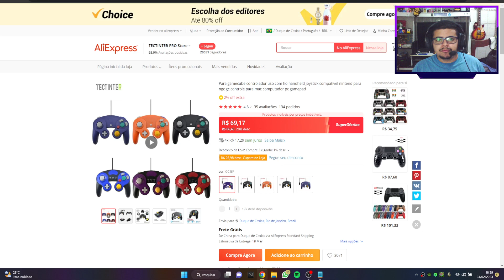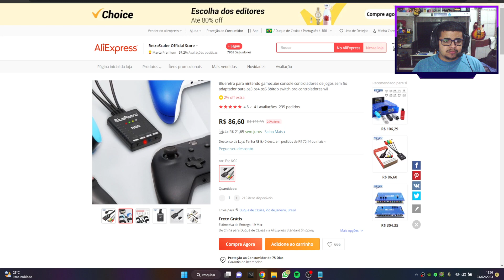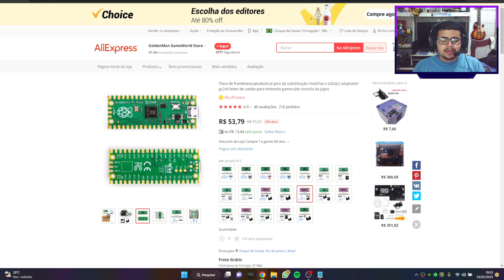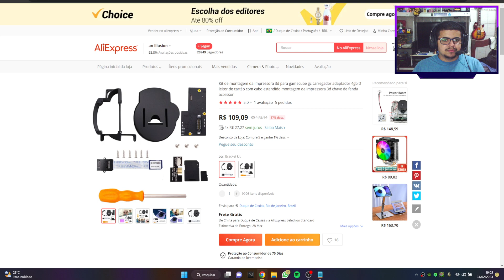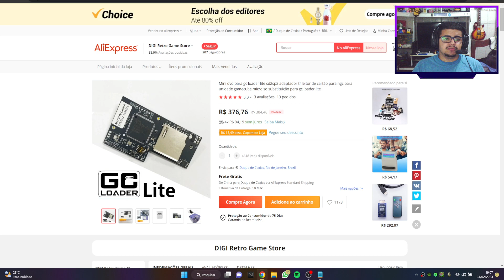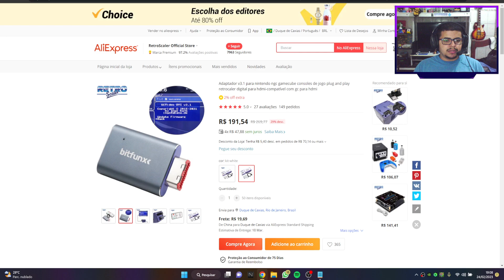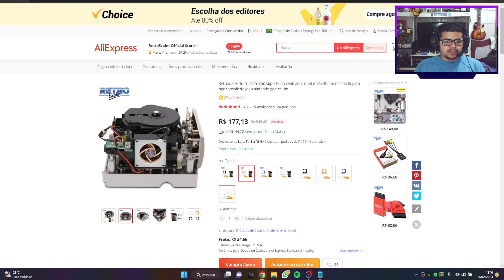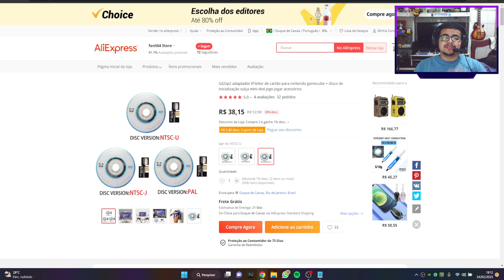Tudo para GAME CUBE no ALIEXPRESS para Puristas e Entusiastas!!!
mod fan gc noctua

Controle GC Wave Bird sem fio

Controle Gc com fio

Blueretro para Gc

Kit Picoboot

Gc Loader lite + Case

Gc Loader lite

Adaptador HDMI para Gc

Swiss CD

Pix do Consumidor para se você quiser/puder ajudar!!!

- 8Bitdo Adapter 2